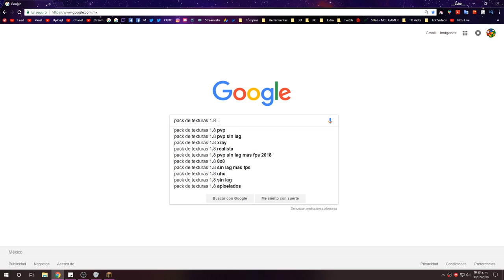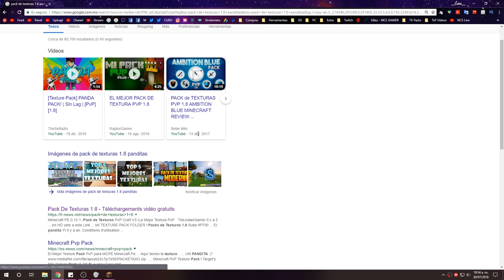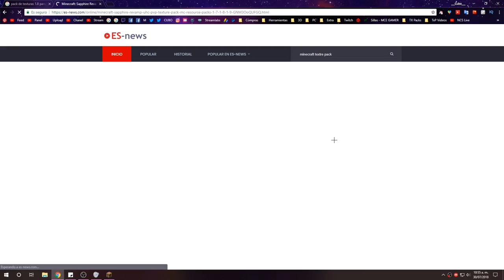Este jugador ME HIZO ENOJAR EN MINECRAFT COMO NIÑO R4T4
👀 INFORMACIÓN 👀

TEXTURE PACK
                                     del video

CUBO EDIT
                                     Texture Pack

MI PC

PERIFÉRICOS

MI SKIN

MIS MODS